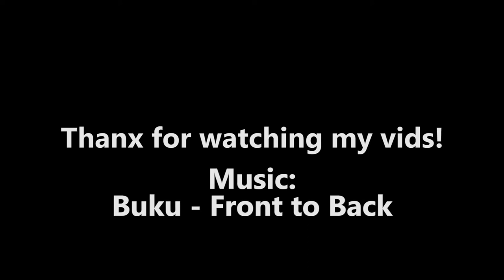Supercars Abu Dhabi: 488GTB, 570S, Hellcat, Z06 | Part 2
Second time for me in Abu Dhabi, such an epic place to be. This time everything you see has been filmed with my new camera (Sony FDR-AX33) with a polarizer. All my upcoming video´s will be filmed with this as well! Enjoy!

Cars:
- Chevrolet Camaro Convertible
- McLaren 570S
- Chevrolet Camaro
- Bentley Continental GT
- Bentley Continental Flying Spur
- Ferrari 488 GTB
- Dodge Challenger SRT Hellcat
- Mansory Bentley Continental GT
- Chevrolet Corvette C7 Stingray Z06
- Ford Mustang GT 2015 w/ Raxiom Halo Taillights